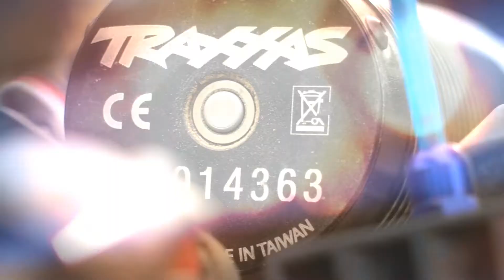TRAXXAS E-REVO The movie, Part 1 of 5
Just a few weeks away and Traxxas releases their new 2.0 model of the E-revo brushless edition.
For you who are waiting can here enjoy some of the best E-REVO 1.0 action ever, captured with professional camera equipment in different environments.

I don't know why everybody is talking about blown diffs..I've been running on 6s for 2 straight years and never had any issues with them at all.

Part 2 is going to be released within a couple of days.